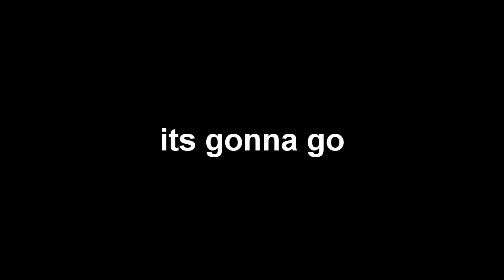MPGH Works Bomb Montage Trailer